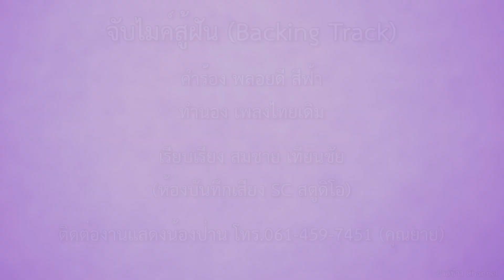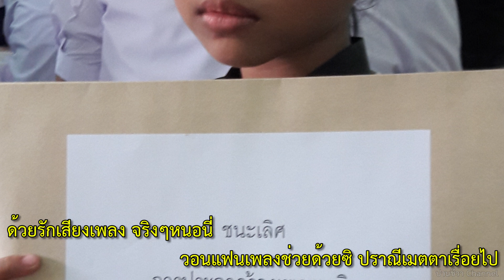Backing Track "จับไมค์สู้ฝัน" พร้อมเนื้อเพลงฝึกร้องภายในคลิป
คำร้อง พลอยดี สีฟ้า
ทำนอง เพลงไทยเดิม
เรียบเรียง สมชาย เทียนชัย

ยากแค้นแสนเข็ญ ลำเค็ญหัวใจ
ชีวิตไม่สิ้นดิ้นไป จับไมค์ร้องเพลงแลกเงิน
เหมือนหนังละครนิยาย รายได้นับดูประเมิน
ก็ยังน้อยนิดเหลือเกิน ขาดเขินไม่พอใช้จ่าย
ด้วยแรงใจที่ทุ่มเท ร่อนเร่ร้องเพลงเรื่อยไป
ประกวดแข่งขัน หวังรางวัลล่อใจ
ชนะปนพ่าย จับไมค์ร้องสู้ยิบตา
  ที่ใดมีงาน ประชันต้องเสี่ยง
  หนูไม่เคยปลีกหลีกเลี่ยง ขายเสียงเลี้ยงตัวเรื่อยมา
  ส่งเสียตัวเองอ่านเขียน เล่าเรียนพากเพียรศึกษา
  เพื่ออนาคตข้างหน้า เกิดมารู้ความก็สู้
  ได้พบนายห้างใจดี เมตตาปราณีเอ็นดู
  ให้หนูอัดเพลง ที่คัดเต็งหลายครู
  กลั่นกรองมองลู่ มอบสู่แฟนเพลงทั่วไทย
    ด้วยรักเสียงเพลง จริงๆหนอนี่
    วอนแฟนเพลงช่วยด้วยซิ ปราณีเมตตาเรื่อยไป
    ช่วยลุ้นช่วยหนุนส่งเสริม เพิ่มเติมให้กำลังใจ
    ช่วยเชียร์ให้หนูนี้ได้ เป็นขวัญใจอีกคน
    แค่เพียงเศษเสี้ยวหัวใจ มอบให้ก็มีมากล้น
    โด่งดังเป็นดาว พริ้งพราวไม่ลืมตน
    พระคุณท่วมท้น จะบันทึกในหัวใจ